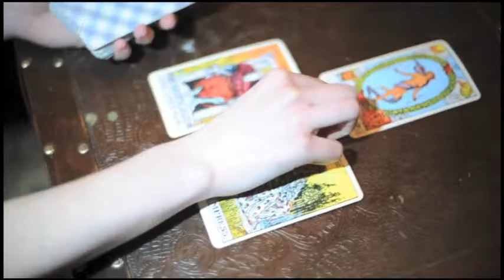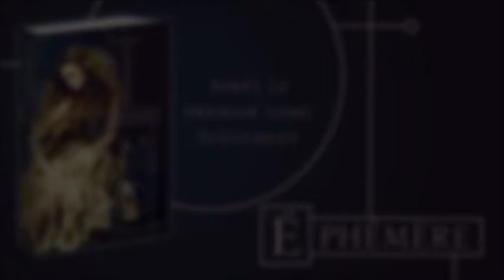Fugitive de Lauren DeStefano : bande-annonce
Bande-annonce du deuxième volume du "Dernier jardin" de Lauren DeStefano, la suite tant attendue d'Éphémère !

Rhine rêvait de liberté...
Elle s'est enfuie de sa prison dorée avec son ami Gabriel. Dans un monde impitoyable où l'espérance de vie ne dépasse pas vingtcinq ans, la malveillance des hommes est pire que la mort. Échappée d'un enfer pour plonger dans un autre, Rhine devra faire preuve d'un courage exemplaire pour accomplir son rêve de liberté et profiter des quelques années qui lui restent à vivre.

En librairie le 17 août 2012.